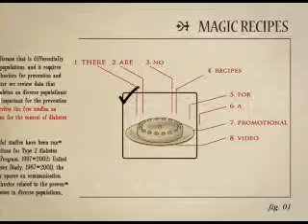Handle with care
Video promocional Cannonball - Cannonball promotional video. "Dos and Don'ts for a promo"